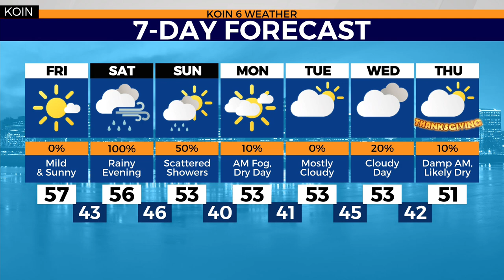Jenny & Josh celebrate their birthday on KOIN 6 News at Noon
KOIN 6 News anchor Jenny Hansson and meteorologist Josh Cozart celebrate their joint birthday on November 18.